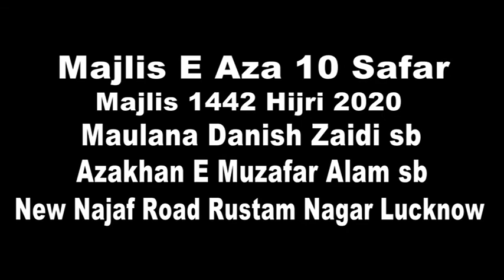Maulana Danish Zaidi sb Majlis E Aza 10 Safar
Majlis E Aza 10 Safar Majlis 1442 hijri 2020 Maulana Danish Zaidi sb Azakhan E Muzaffar Alam sb